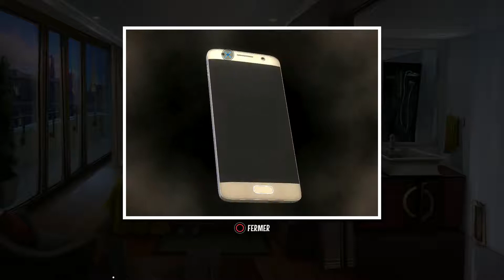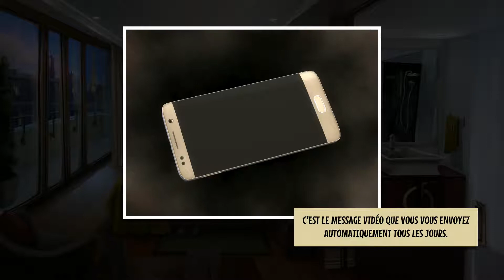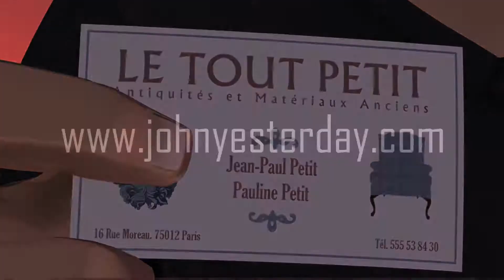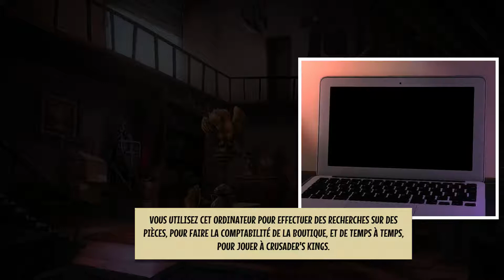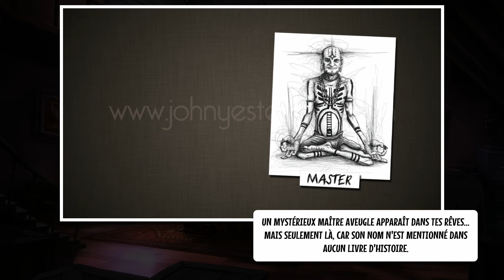Yesterday's Origins PS4 Pro EP02 "De Nos Jours Et Bien Entouré!"